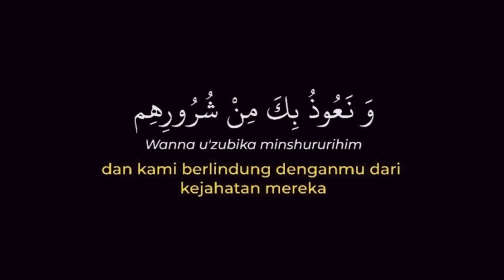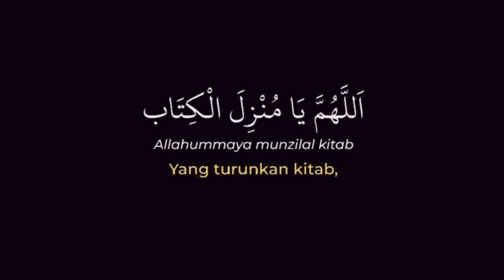PRANK TIKUS TERLEPAS DALAM OFIS !!! MELOMPAT SEMUANYA!!